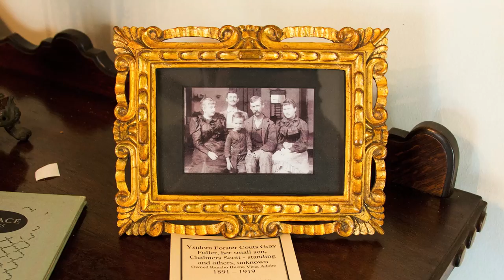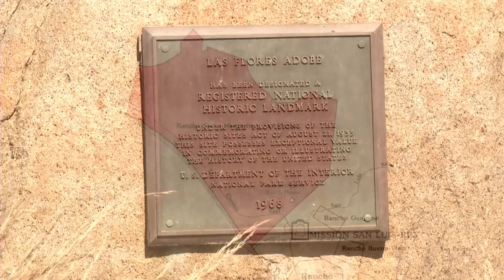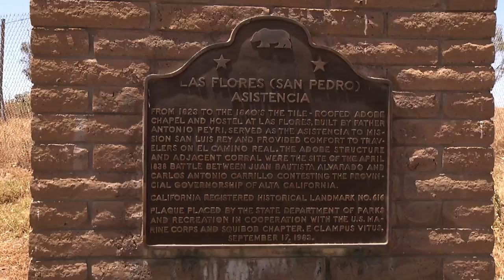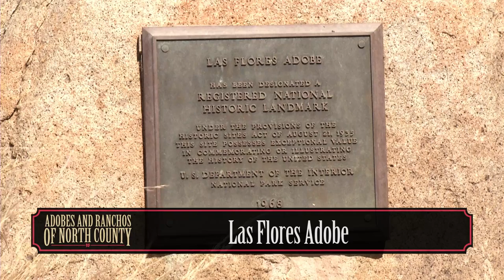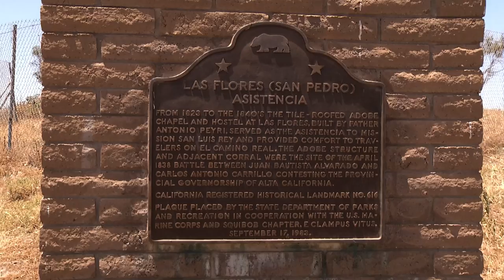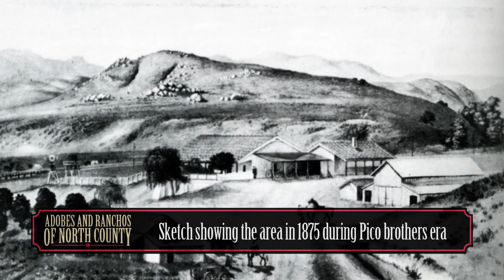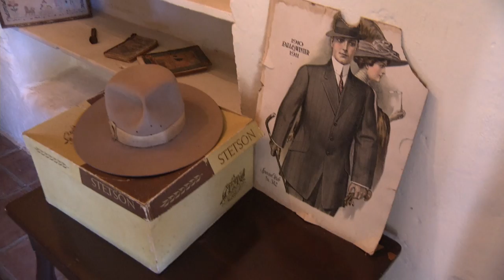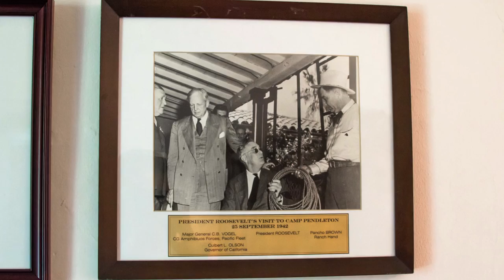ARNC EP5 The Story of Las Flores Adobe and the Santa Margarita Rancho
Danielle Page Pattison,Cultural Resources Manager Camp Pendleton, and Richard Rothwell, President of the Camp Pendleton, tells us about the history of the Las Flores Adobe.
Faye Jonason, Museum Director Camp Pendleton, takes us on a tour of the Santa Margarita Ranch House.